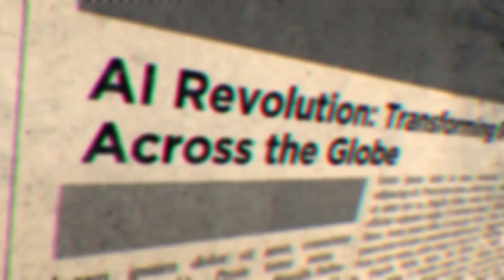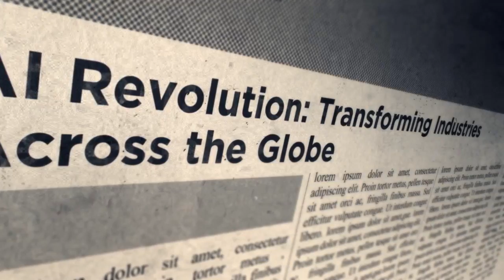Elon Musk fired 6,000 employees the U.S. now faces a surge of invasive species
Elon Musk’s massive layoffs had an unexpected side effect: the rise of invasive species across the U.S. Discover how automation and job cuts led to a silent ecological crisis.